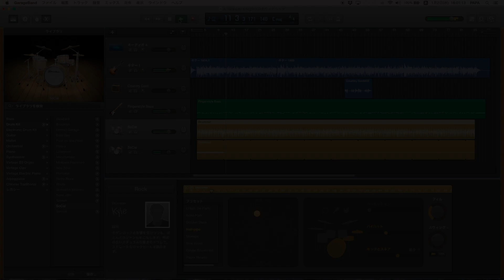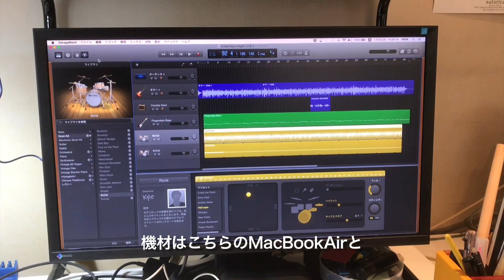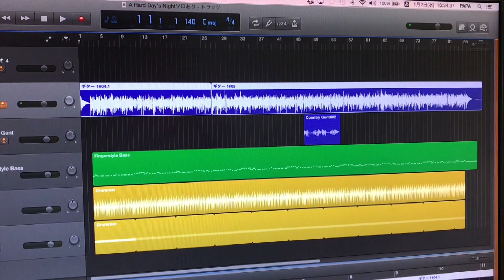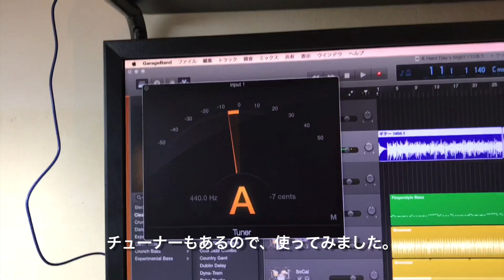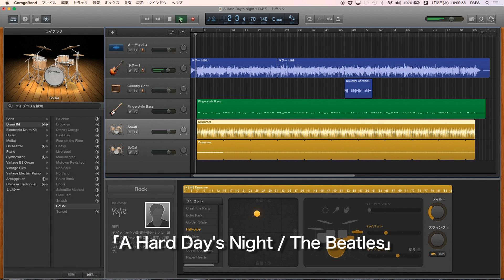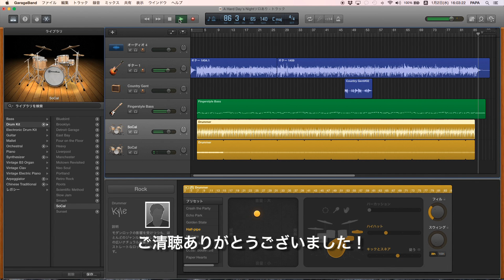2019年がやってきた ヤァ！ヤァ！ヤァ！ GarageBandで簡単にバンド演奏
さて、2019年がはじまりました。
今回のランズチャンネルは、Macでバンドできたら楽しいね！と思い、1人バンドにチャレンジしてみました。
つたない演奏ですが、どうぞご覧ください。

ミキサー：「Behringer / XENYX X1622USB」

ランズの動画配信チャンネルです。
音響・照明・映像・演出・ウェディングに関するネタや、地域の話題などをアップしていきます。